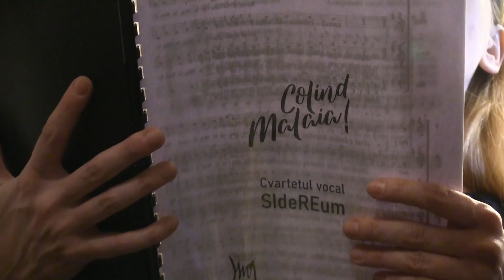SIdeREum – O, ce veste minunată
Vă invităm să ascultați binecunoscutul colind „O, ce veste minunată!” în interpretarea cvartetului vocal SIdeREum ce a avut loc duminică 17 decembrie 2023 în concertul „Colind Malaia!” de la Biserica Sf. Cuvioasă Paraschiva – Malaia.
SIdeREum sunt: Alexandra Văduva – soprană, Teodora Ciocârlan – mezzosoprană, Doru Ciutacu – tenor, Marius Sireteanu – bas, aranjamente muzicale.
Sărbători fericite!
video: Toma Pleșanu
„Colind Malaia! Explorare creativă pe Valea Lotrului” este un proiect al Asociației Culturale ISVOR, cofinanțat de Primăria Comunei Malaia – județul Vâlcea.
Proiect finanțat în cadrul Investiției I5, C11 din Planul Național de Redresare și Reziliență. Conținutul acestui material nu reprezintă în mod obligatoriu poziția oficială a Uniunii Europene sau a Guvernului României.
PNRR: FONDURI PENTRU ROMÂNIA MODERNĂ ȘI REFORMATĂ!